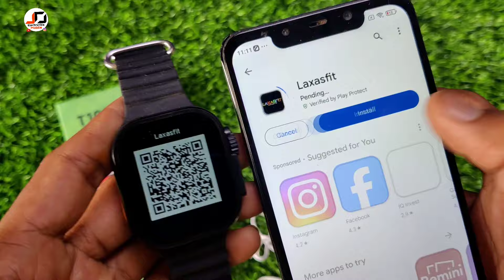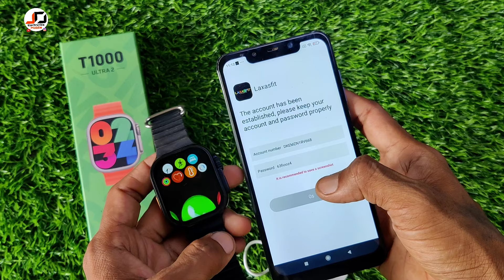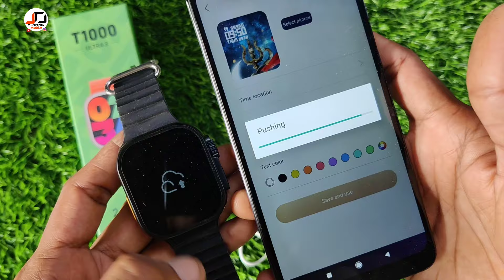T1000 Ultra 2 Smartwatch How to Connect | T1000 Ultra 2 Set Wallpaper Photo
t1000 ultra how to Connect To Phone
How to connect t1000 ultra smart watch to mobile